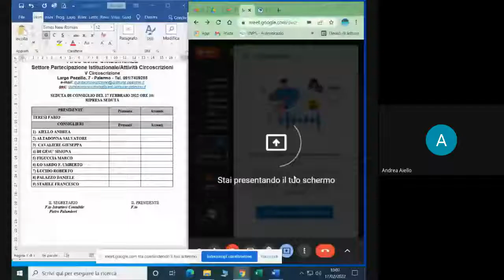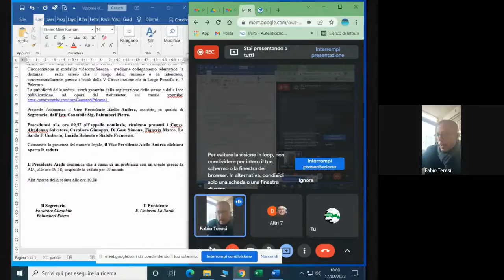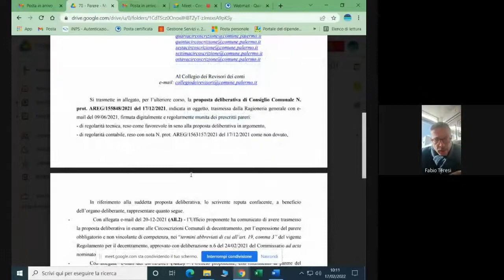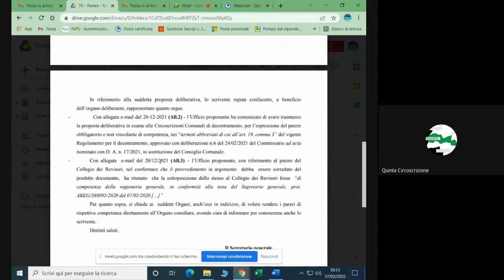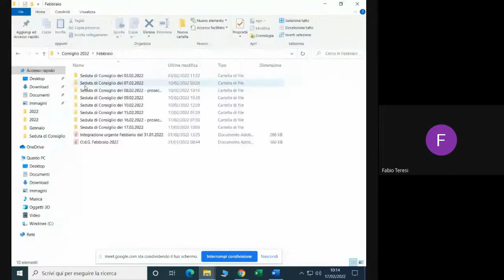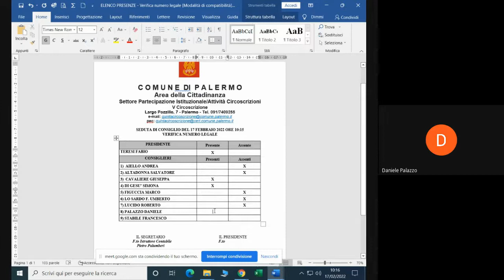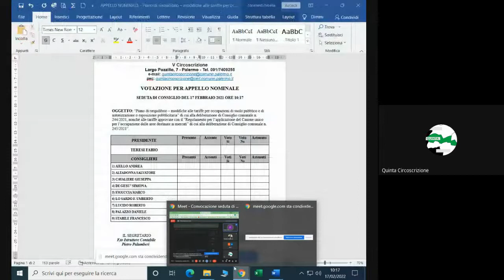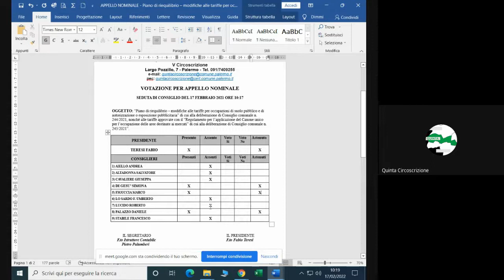Seduta di Consiglio V Circoscrizione del 17 02 2022